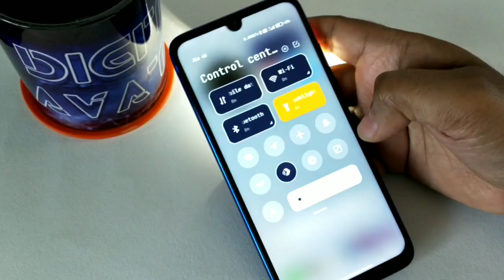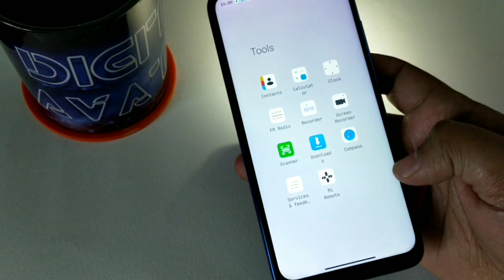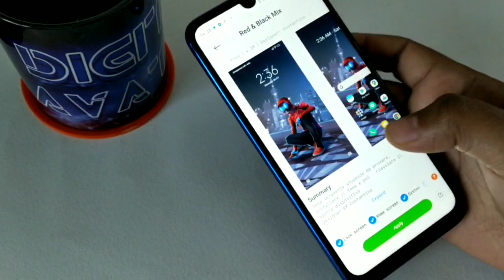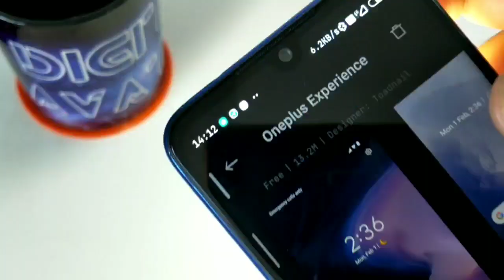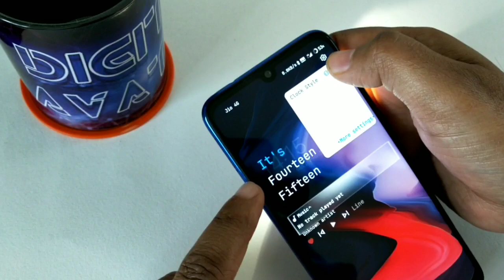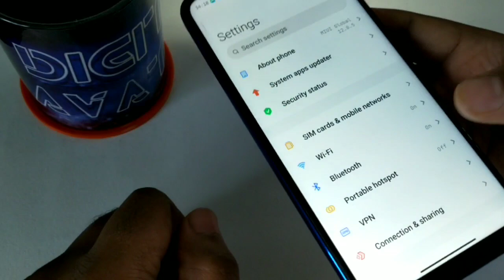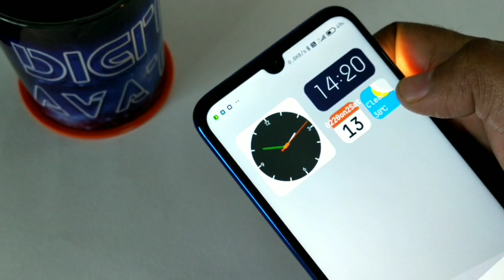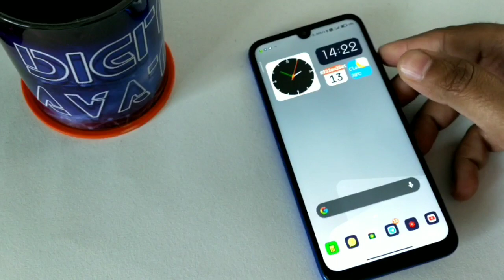Miui 12 Theme|Top 5 Best Miui 12 Themes|Best Miui 12 themes for any redmi poco mobiles feb 2021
Miui 12 Theme.Top 5 Best Miui 12 Themes.Best Miui 12 themes for any Xiaomi redmi poco mobiles feb 2021. Today in this video i am going to share about top 5 best miui 12 themes for any Xiaomi redmi poco mobiles which will change your xiaomi mi redmi poco mobile look completly.

Theme Name:
1- Light Block
2- Red & Black Mix (Region: Italy)
3- Oneplus Experience
4- Project ONE
5- Colorized v12

Region: india 🇮🇳